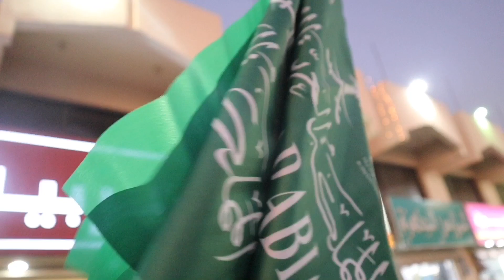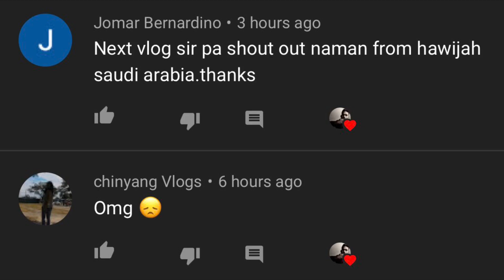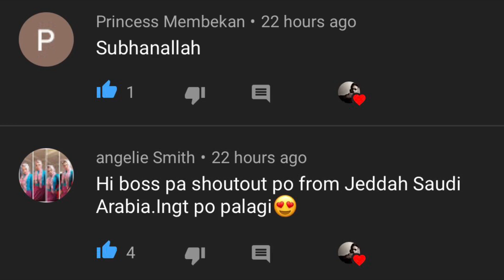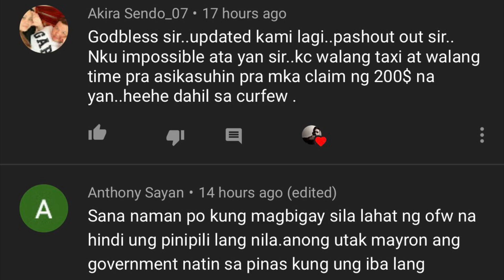ANG PAGTAAS NG BILANG SA SAUDI NGAYON|AmirWaleed RUH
Source: Ministry Of Health
Credit: SaudiBuzz

Trust, Respect, Love, Equality